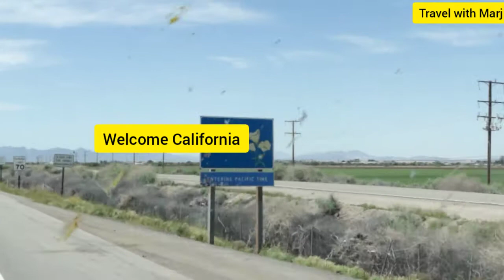Phoenix AR➡Los Angeles CA|| just enjoy the ride||shout out||Travel with Marj vlogs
From. Phoenix,AR to Los Angeles,California ride.You can see the beauty along the road.Lots of windmills,Palm tress and the weather was perfect..Just enjoy the ride and I hope you like this video.Feel free to share and Subscribe to my channel "Travel with Marj"